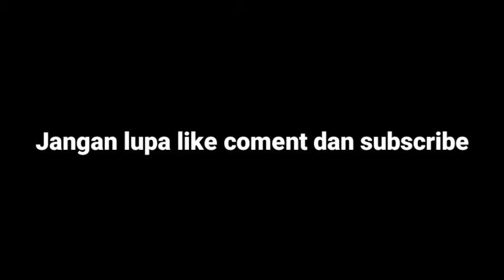Rx king raja jalanan